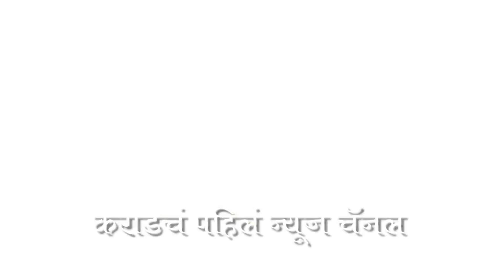मतदारसंघाच्या विकासासाठी आणि रखडलेले प्रश्न सोडविण्यासाठी माझा प्रयत्न सुरु असतो - बाळासाहेब पाटील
लिबर्टी मजदूर मंडळाच्या क्रिडांगणावर आयोजित सभेला माजी मुख्यमंत्री पृथ्वीराज चव्हाण, सिक्कीमचे माजी राज्यपाल व सातारा लोकसभा पोटनिवडूकीचे राष्ट्रवादीचे उमेदवार श्रीनिवास पाटील, तसेच राष्ट्रवादी कांग्रेस चे पदाधिकारी व कार्यकर्ते मोठ्या संख्येने उपस्थित होते